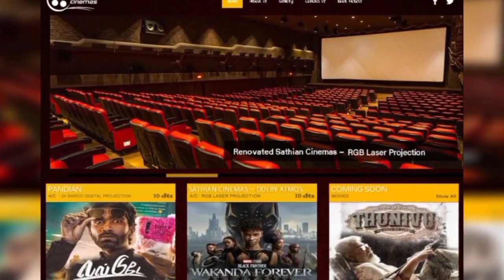ChillaChilla தியேட்டரில் ரிலீஸ் | Thunivu firstSingle | Anirudh | Ghibran | Ajithkumar